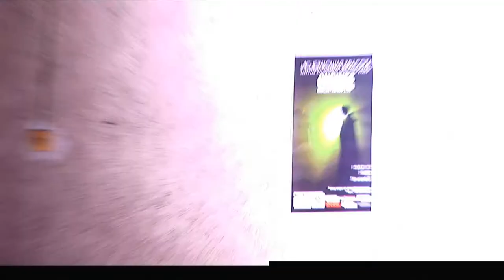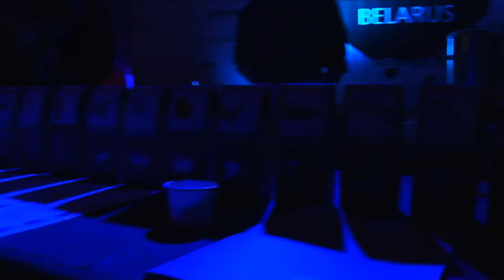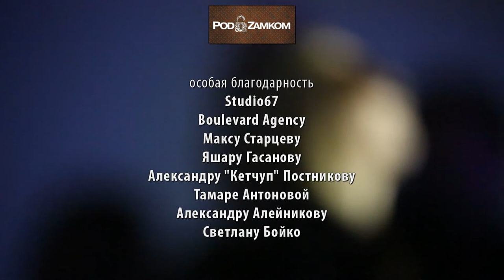RADICALFASHION x EZHI | "Исчезающая красота" | 15.01.15.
"Исчезающая красота" | 15.01.15. | Бэкстейдж презентации клипа  RADICALFASHION х EZHI- ONDINES